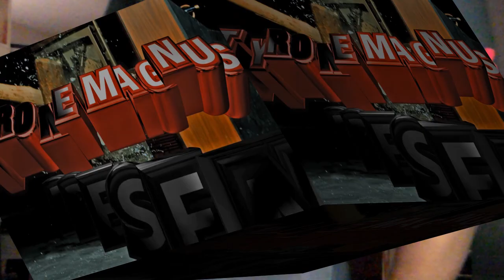RUMOR: Spider-Man Added to AVENGERS 2?!!